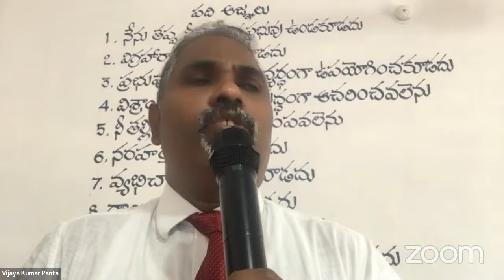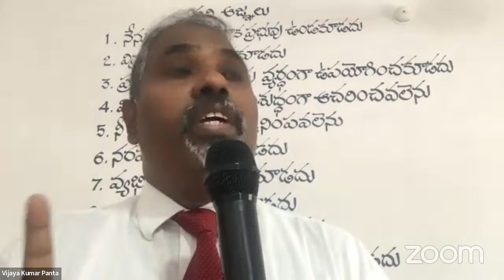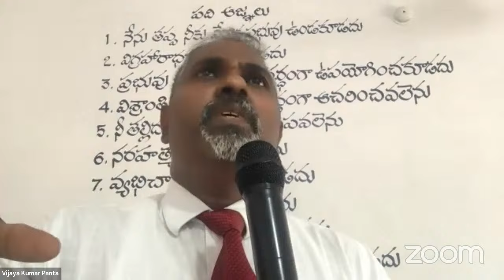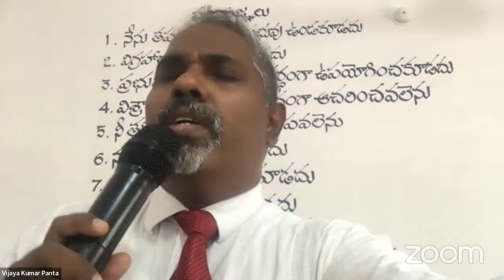పులియని రొట్టెల పండుగ మెస్సేజ్ 2024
The family of heavenly father.